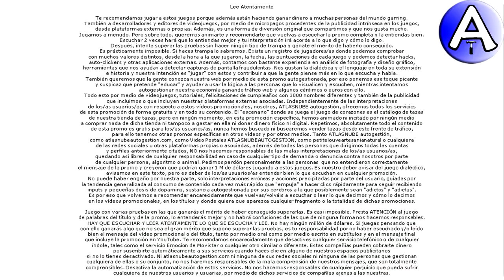Feliz Cumpleaños Abi / SOPLA la VELA / Cuenta Atrás / VideoPostales, tazas, cosmética